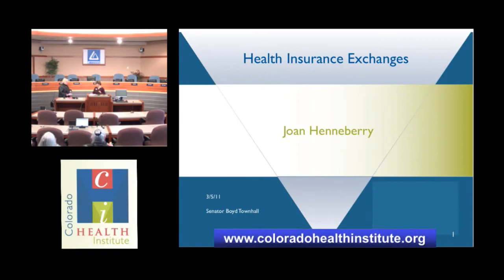Lakewood Town Hall Meeting - 6 / 6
With Senator Betty Boyd and special --- Guest Joan Henneberry Colorado Health Institute -- Recorded live on Justin.tv